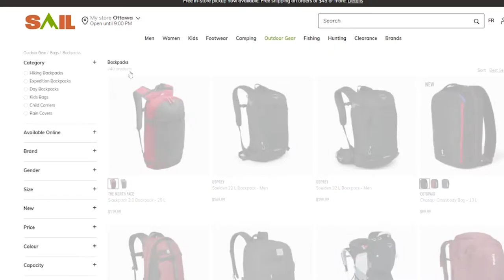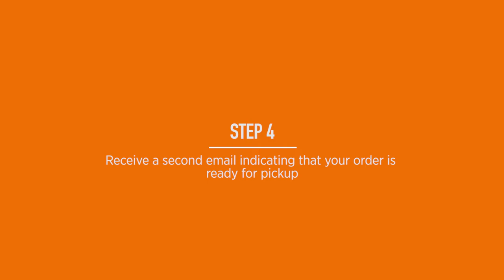SAIL | In-store Pickup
In-store pickup has arrived at SAIL! It's easy, flexible and free.

To learn more about this service available in all our stores